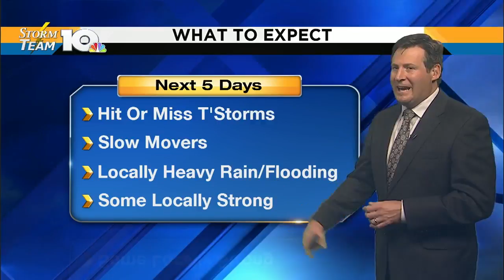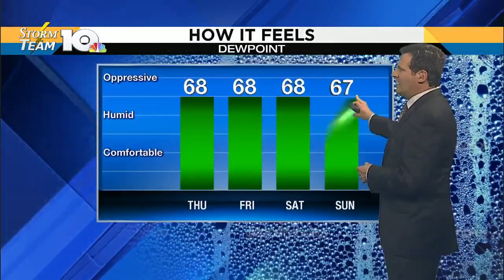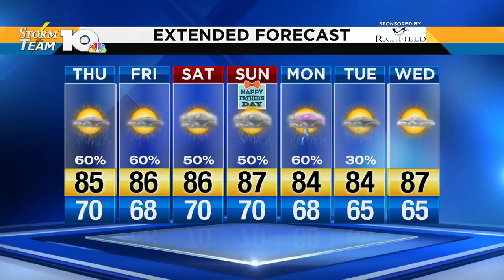Regional Weather Forecast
Regional Weather Foreacst